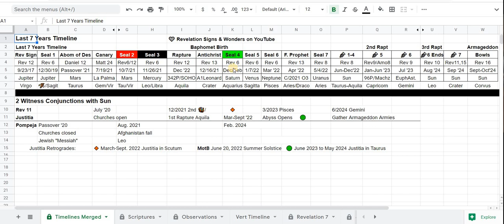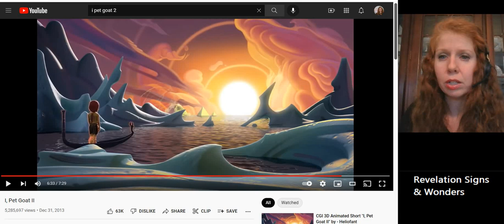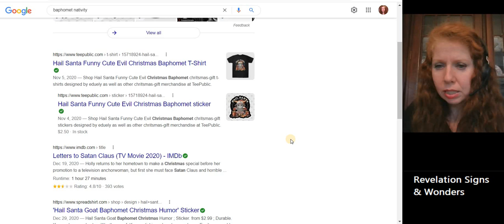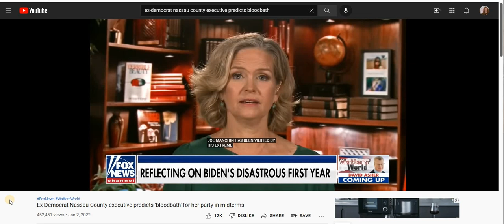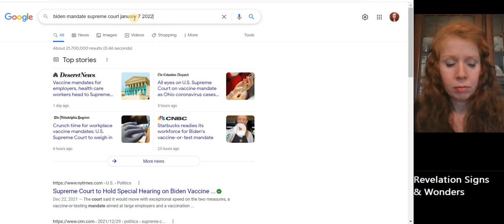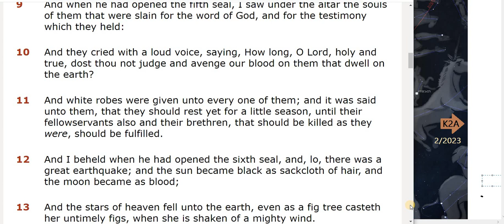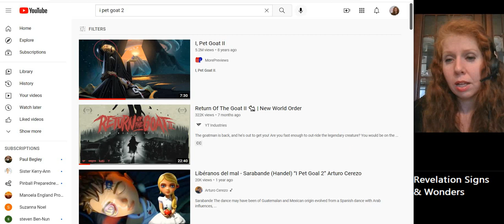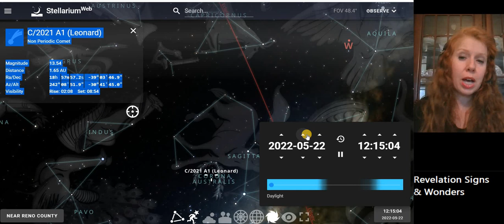5th Seal Martyrs and Antichrist Reveal